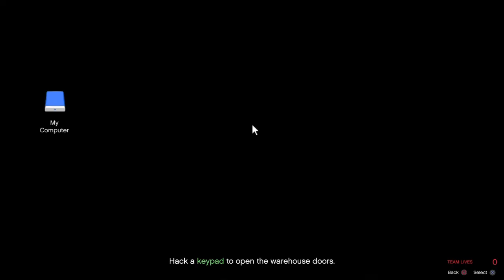Grand Theft Auto V HIPPY KILLA